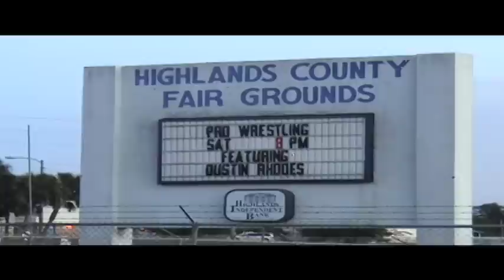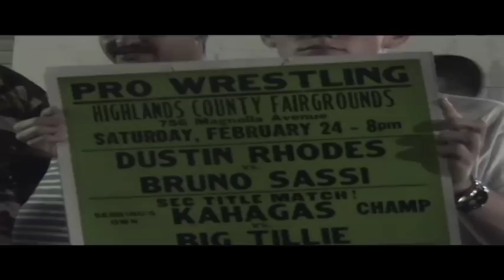Florida Wrestling- CCW in Coral Springs & Sebring.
Coastal Championship Wrestling from Florida.